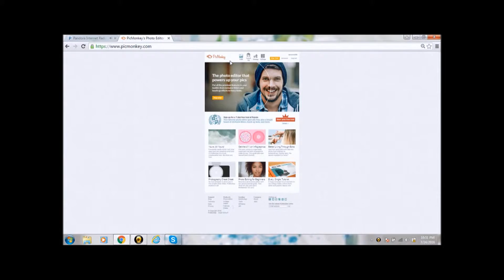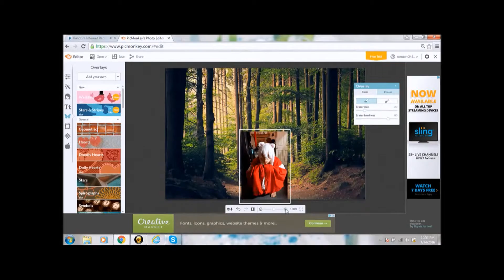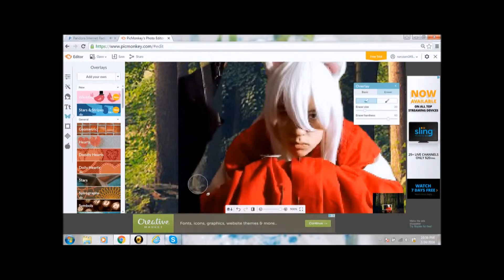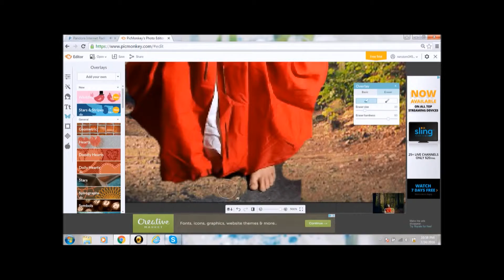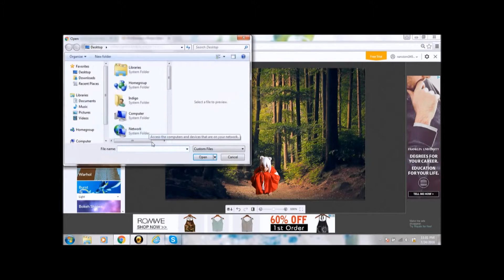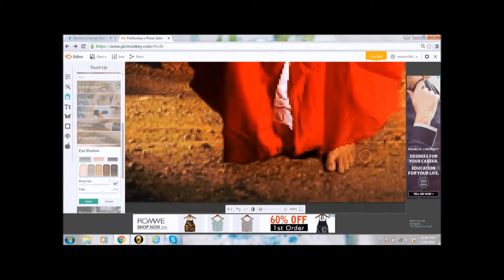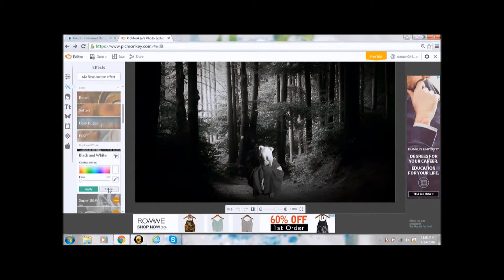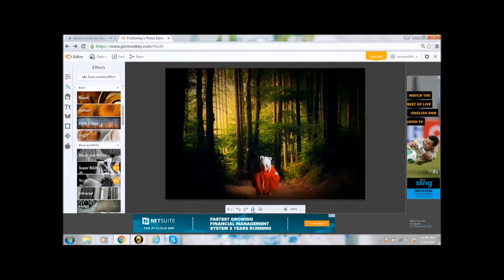Inuyasha edited photo